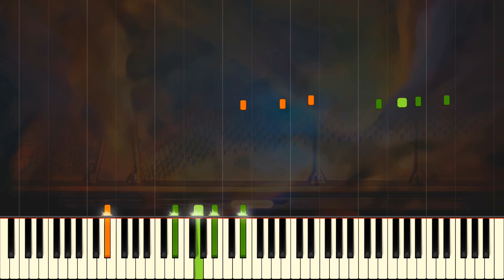Classic Rag // EUBIE BLAKE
Ragtime doesn't get much better than this.